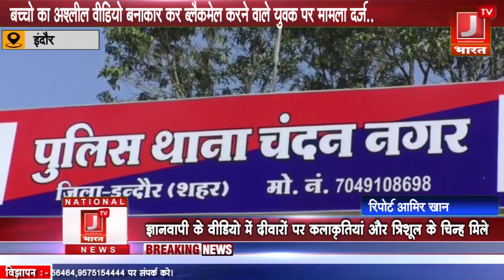बच्चो का अश्लील वीडियो बनाकार कर ब्लैकमेल करने वाले युवक पर मामला दर्ज..